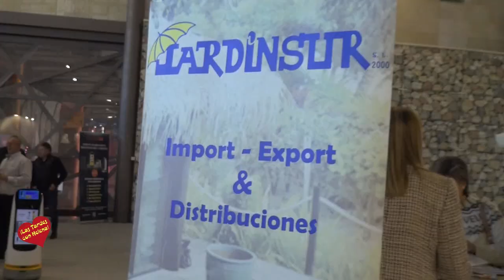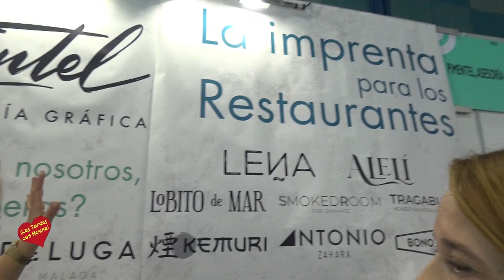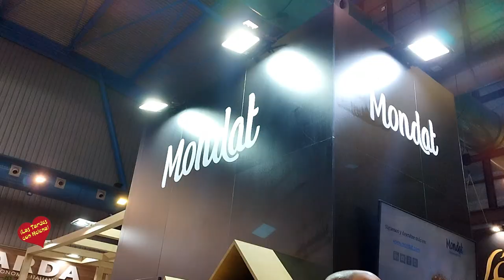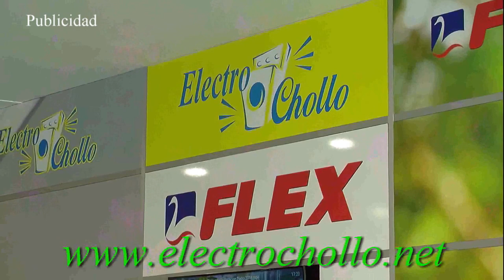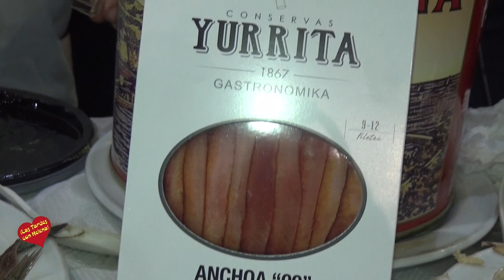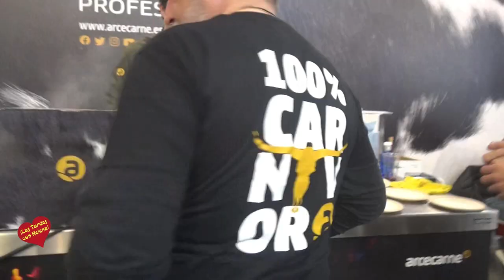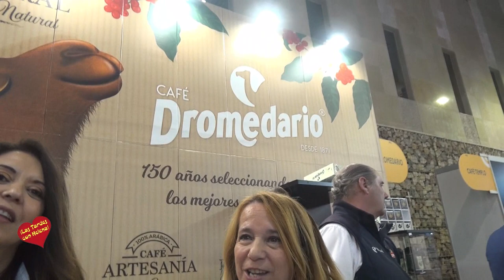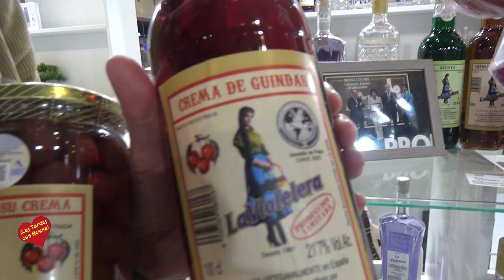Salón H&T 2 023 Salón de Innovación en Hostelería FYCMA - Palacio de Málaga-Primer Dia